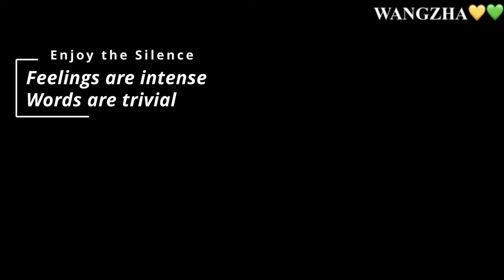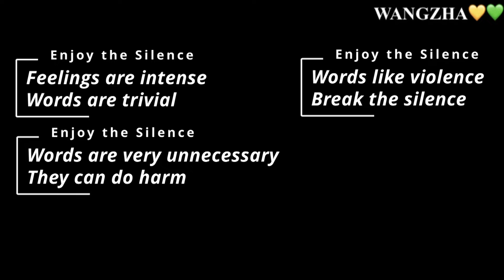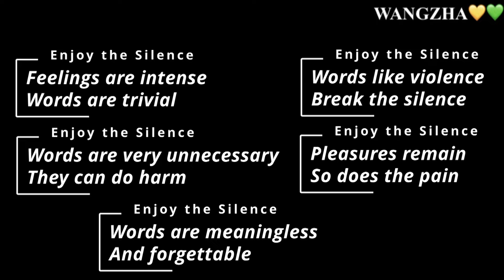🎶Enjoy the Silence - For my FRIENDS ONLY - Music by Request 💛💚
🎶Enjoy the Silence - Music by Request 💛💚